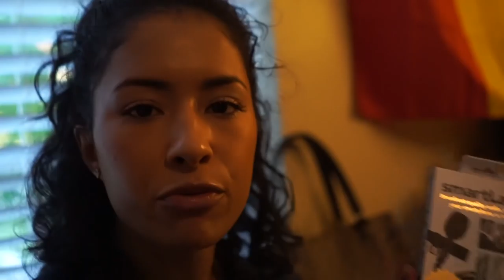VLOGMAS DAY 2 | SHOULDERS & ARMS WORKOUT